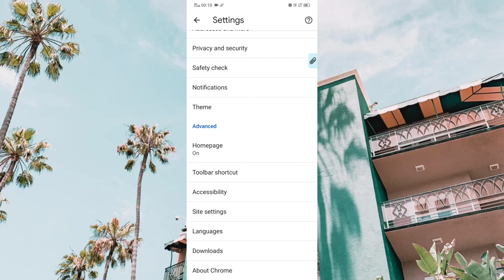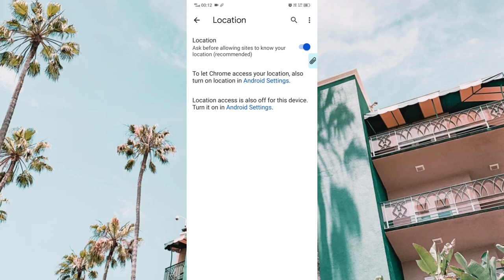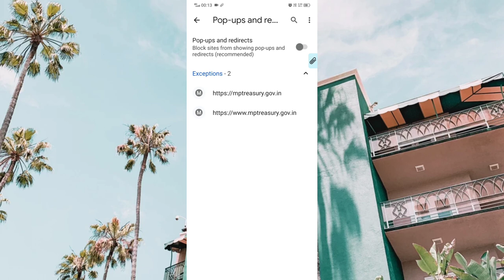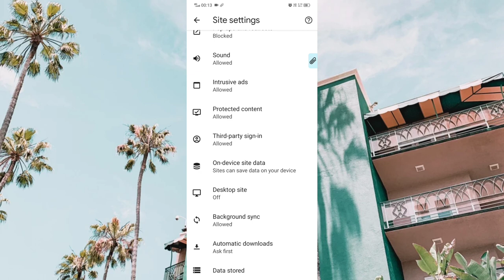Google chrome important settings in 2023 | Google chrome app | Tips & Tricks 2023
Vivek Bhardwaj,
Safety Check in App,
Google Chrome,
Google Chrome security tips,
How to protect your personal browsing,
Google Chrome ko surakshit kese rakhe,